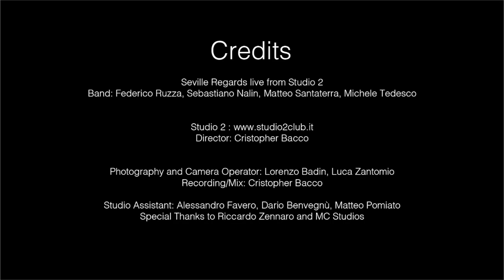SEVILLE - REGARDS live from Studio 2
Seville are: Federico Ruzza (voice, guitar), Sebastiano Nalin (guitar), Matteo Santaterra (bass), Michele Tedesco (drums).

Director: Cristopher Bacco

Photography and Camera Operator: Lorenzo Badin, Luca Zantomio
Recording/Mix: Cristopher Bacco

Studio Assistant: Alessandro Favero, Dario Benvegnù, Matteo Pomiato
Special thanks to Riccardo Zennaro and MC Studios